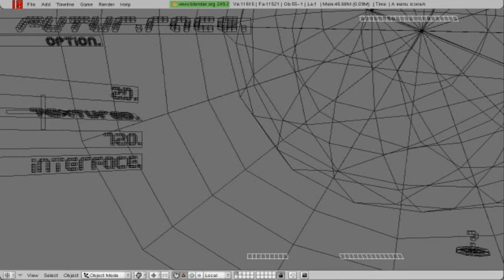futur race menu, new zone menu, icons, faster animations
SbKodama's futur race menu, new tabs, icons, faster animations.
ECLECTIK_synesthesia entertainment_